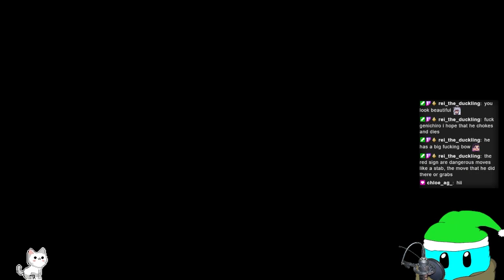Sekiro - New Hand and Friend - Part 3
After totally not dying and losing the child, there is a new hand and a friend awaiting. Also training time!

This is slightly edited footage from my stream.